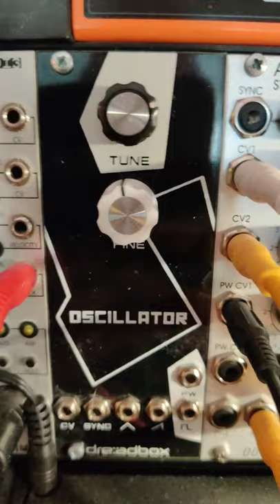Dreadbox Oscillator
The Dreadbox Oscillator
This unit, as supplied new, is not perfectly tuned.  It noticably detunes over more than an octave, which is perfect for my use (so I've not corrected it).  This gives arpeggios some wonderful detuned 'warmth';  why purposely patch a modulating source when I can simply use a non-correctly-tracking oscillator \o/
Also, a perfect first addition to an existing semi-modular synthesiser such as the Behringer Crave.